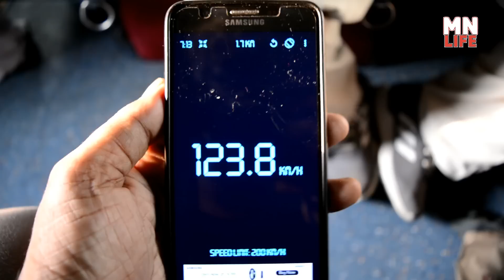Delhi To Jammu || 12425 Rajdhani Express || Train Journey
My Gear :-